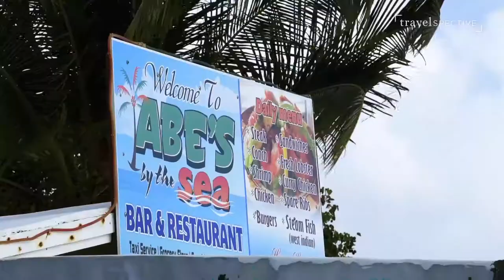Day Trippin' | Abe's By The Sea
Sat on a black rock lined pier jutting into Little Harbour is Abe’s By The Sea, the sleepy seafood shack that doesn’t boast its existence to boaters that sail by.This place is as laid back as the ambiance, and the soundtrack to your meal is the ocean waves underneath you.